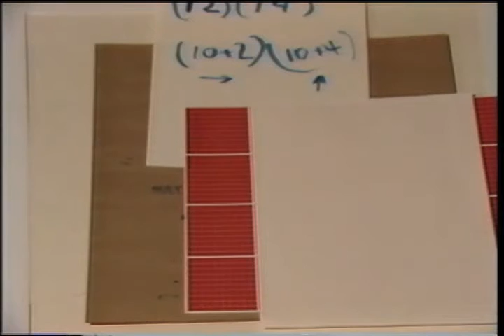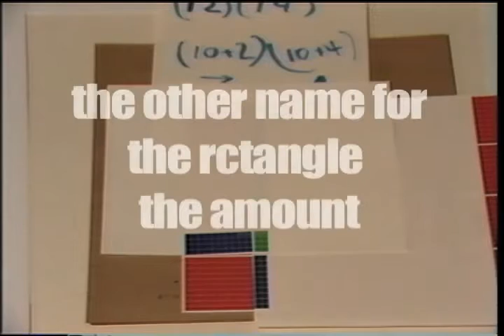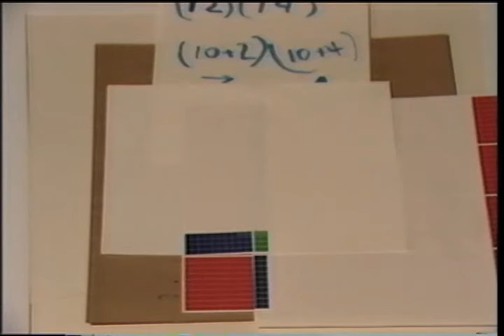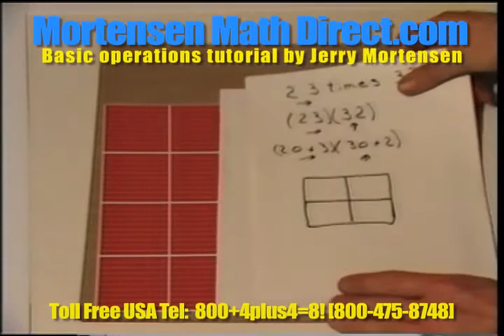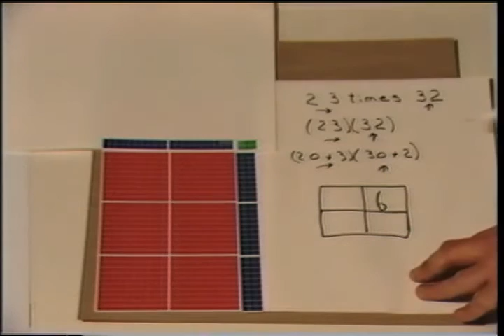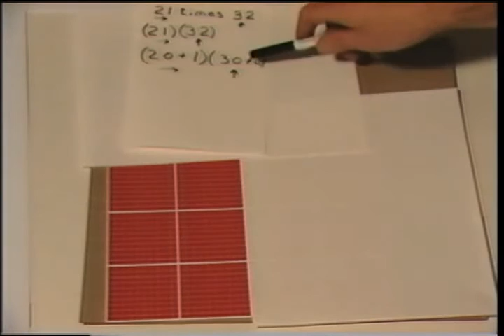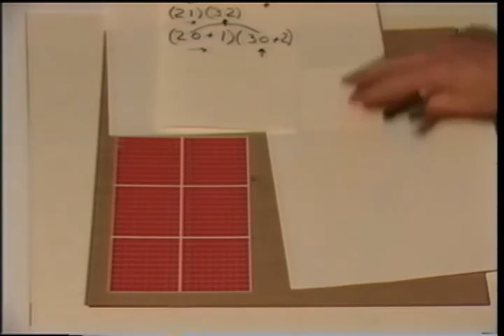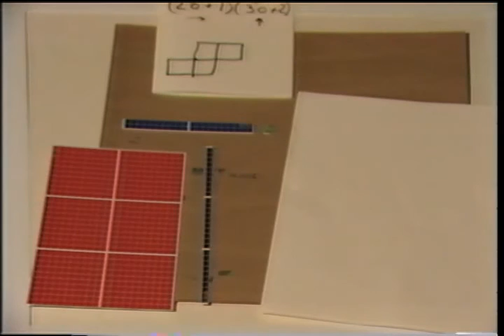basic Arithmatic operations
Tutorial for basic Arithmetic operations